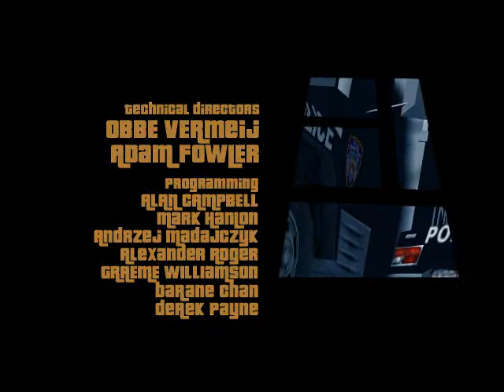GTA 3 intro